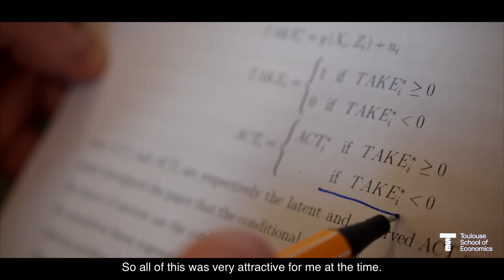Student Spotlight - Alipio Ferreira : TSE PhD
student from Brasil specialized in environmental economics, he shares his experience of TSE.